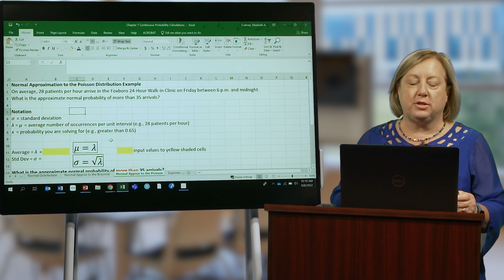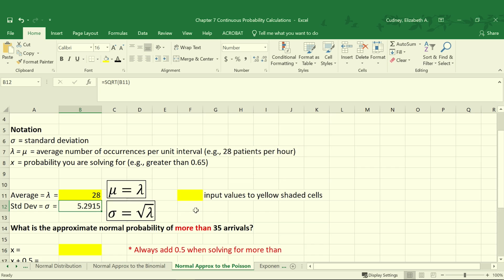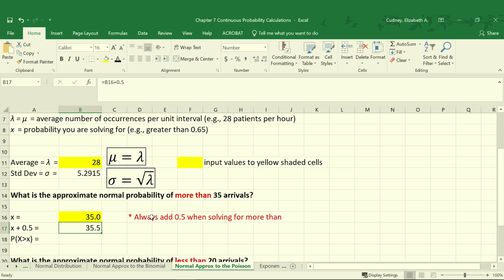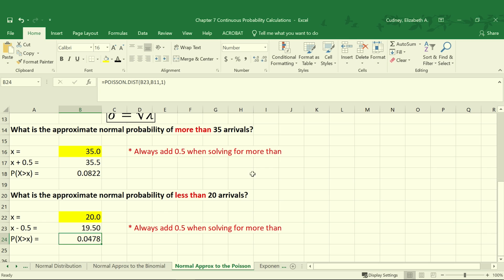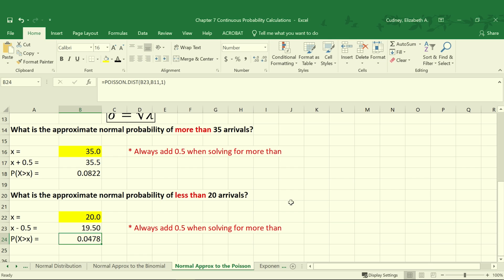Excel Tutorial: Calculating Normal Approximation to the Poisson Distribution in Excel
Welcome to our Excel tutorial on calculating the Normal approximation to the Poisson distribution! In this video, we'll guide you through the process of using Excel to approximate Poisson probabilities using the Normal distribution, a valuable technique in probability theory and statistics.

📊 What You'll Learn:

• Understanding the concept of the Normal approximation to the Poisson distribution and its applications
• Setting up parameters for the Poisson distribution in Excel
• Using Excel functions to calculate probabilities for Poisson events
• Applying the Normal approximation to estimate Poisson probabilities
• Visualizing the Normal approximation and comparing it to the Poisson distribution
• Analyzing the accuracy and limitations of the Normal approximation

The Normal approximation to the Poisson distribution is commonly used when dealing with large mean values or when the Poisson distribution approaches a bell-shaped curve. By mastering this technique in Excel, you'll gain valuable skills for simplifying calculations and making informed decisions in various statistical analyses.

Follow along with our comprehensive tutorial and practical examples to sharpen your Excel skills and deepen your understanding of the Normal approximation to the Poisson distribution.